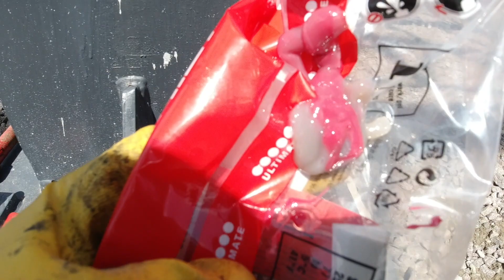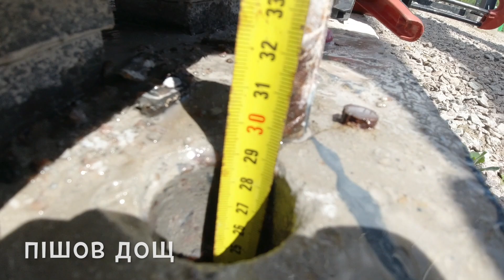ЯК ПРАВИЛЬНО встановити ХІМАНКЕР HILTI RE500 V3 і для чого. IDTMAN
ЯК ПРАВИЛЬНО встановити ХІМАНКЕР HILTI RE500 V3 і для чого. IDTMAN - відео про встановлення хімічних анкерів Хілті Hilti RE500, заклеювання арматури діаметром 28мм на цей анкер. Покрокова інструкція, визначення вартості робіт.